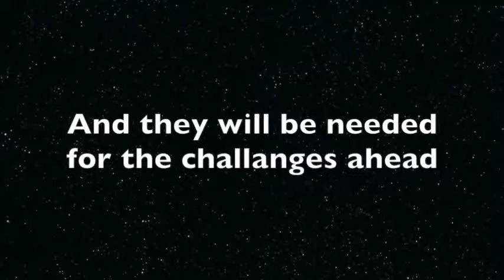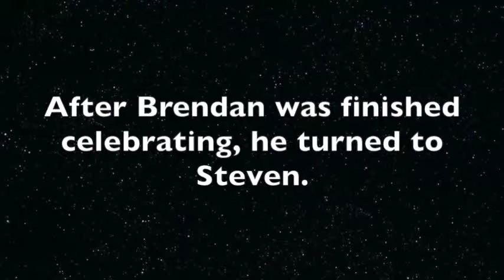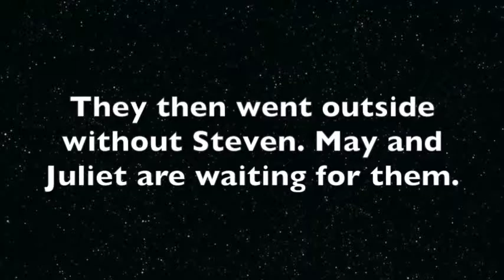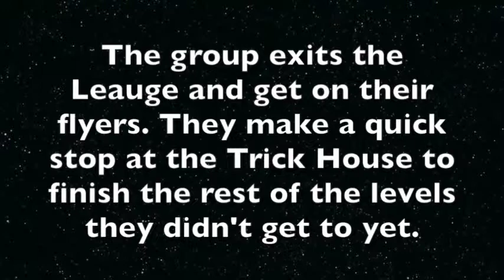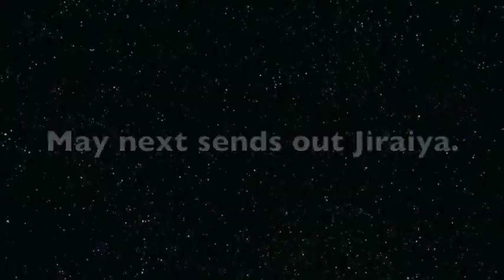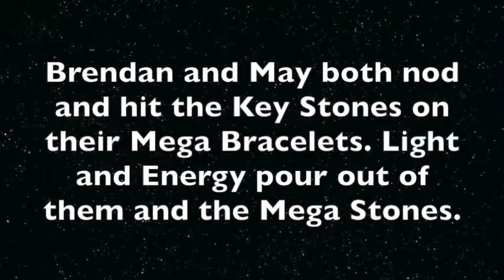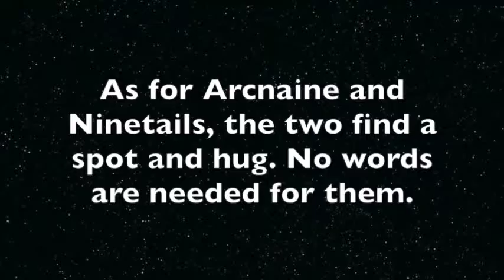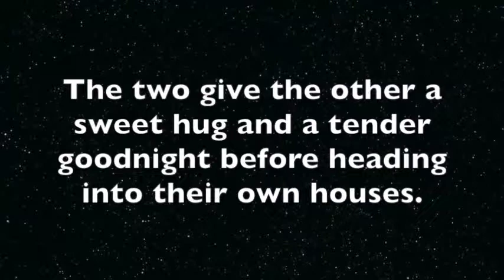An Arcanine and Ninetails Love Story In Between Chapter 44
And here we have the end of the main journey even though it says it's almost over in the opening. That's cause there's still the part of returning home. Once you do, then the journey is over. In this one Brendan and May have one last battle before the day is over. Now I know there's going to be people asking me what's coming next. You're just going to have to wait till next Friday to find out what. I'll see you then.